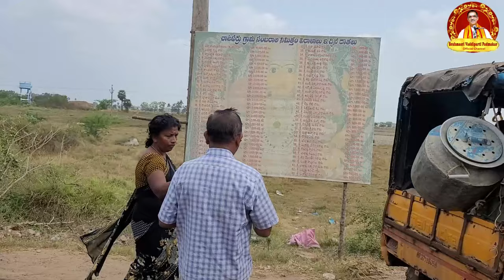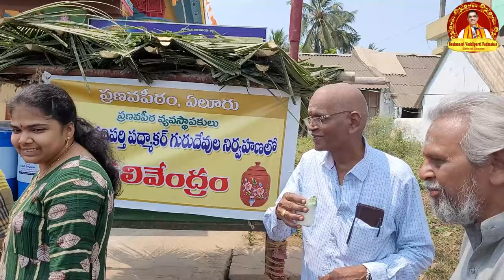Chalivendram 2024 | శ్రీ ప్రణవపీఠం ఆధ్వర్యవంలో చలివేంద్ర కార్యక్రమము | Brahmasri Vaddiparti Padmakar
vaddipartipadmakar latest